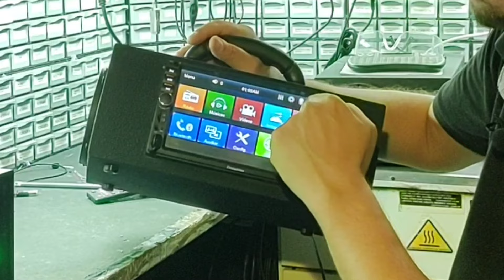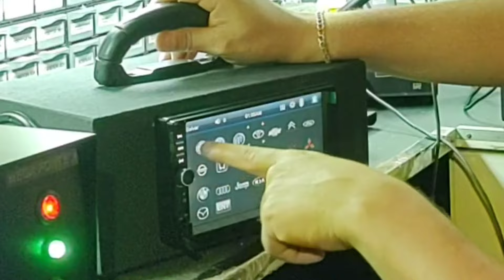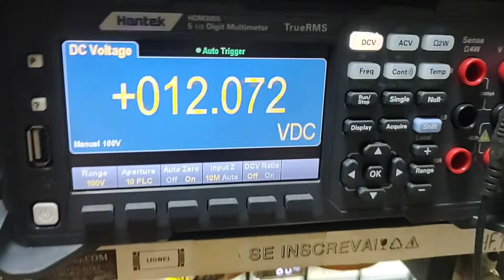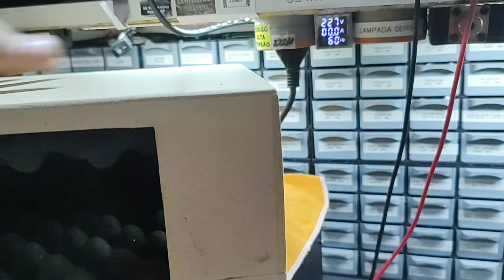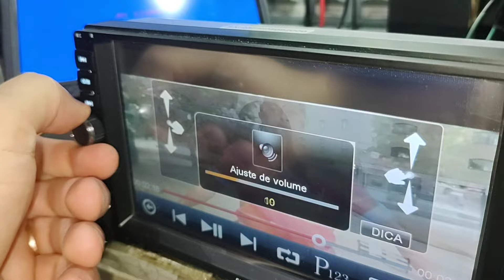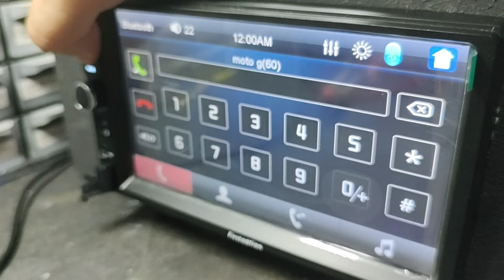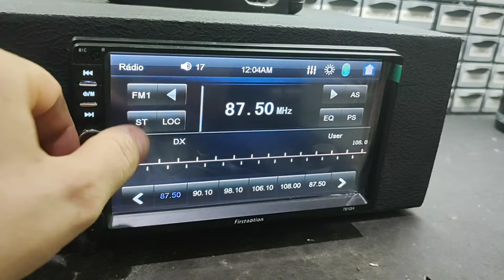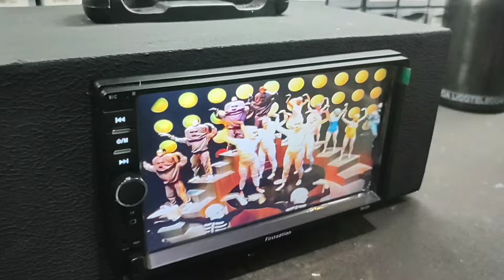CAIXA DE SOM JBL "TABAJARA" - SOM BOM E MUITAS FUNÇÕES !! CONFIRA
COMPARTILHE!

OBRIGADO!